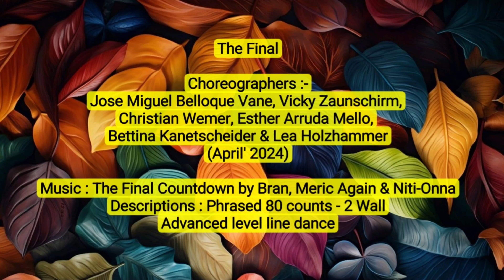The Final line dance (Tutorial) 18/5/24